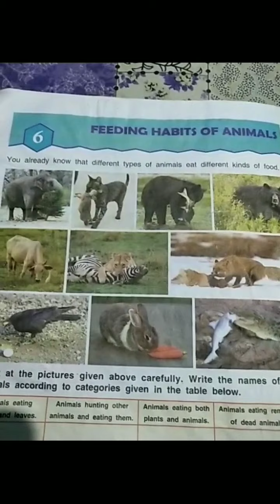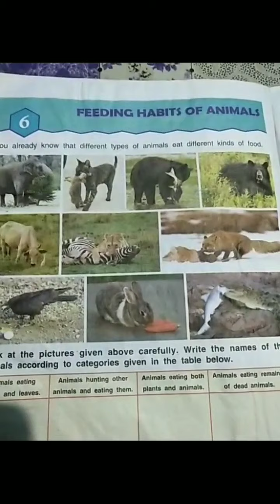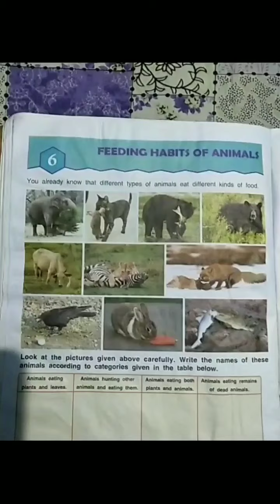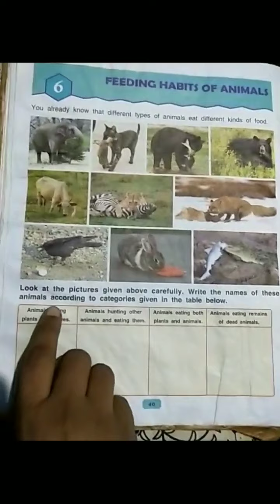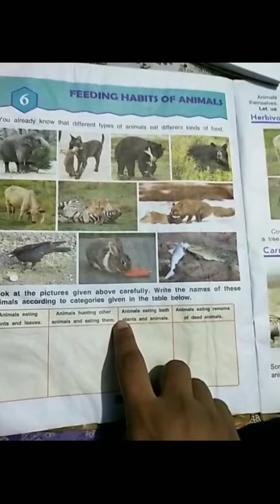Class 3 science. Ch-6 FEEDING HABITS OF ANIMALS